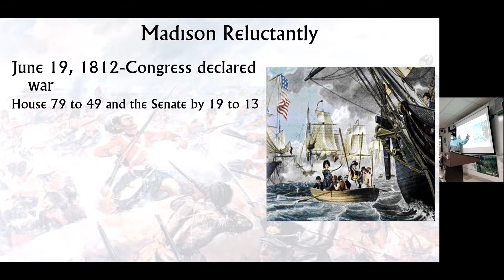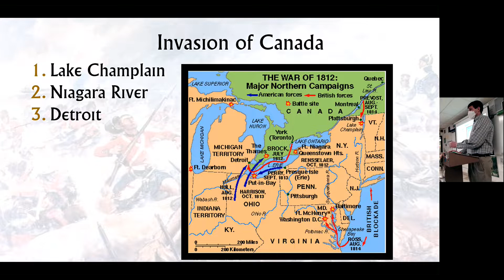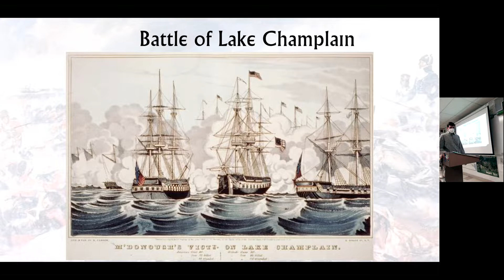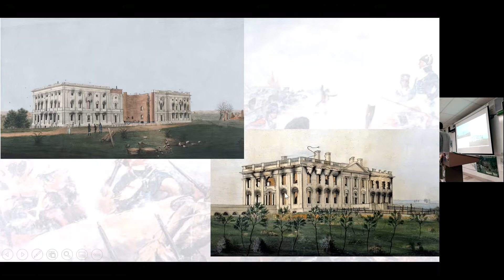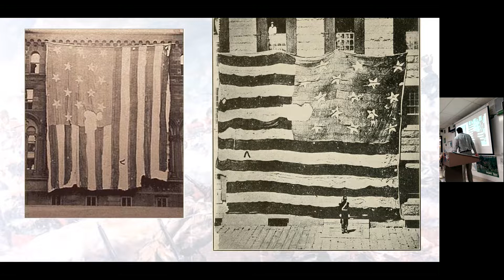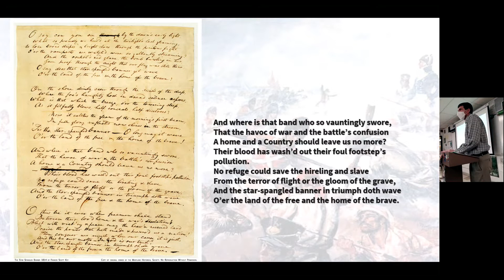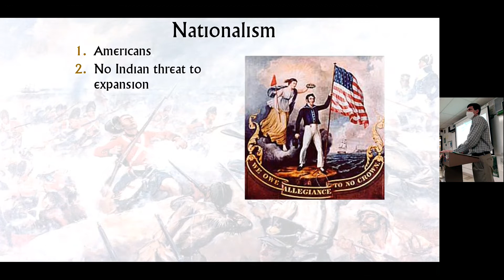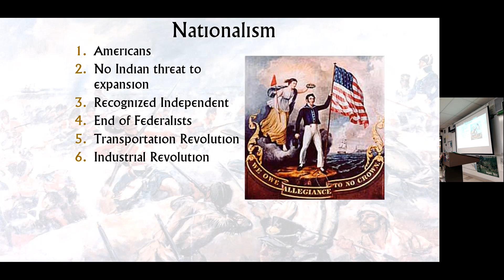10 28 21 APUSH War of 1812 III